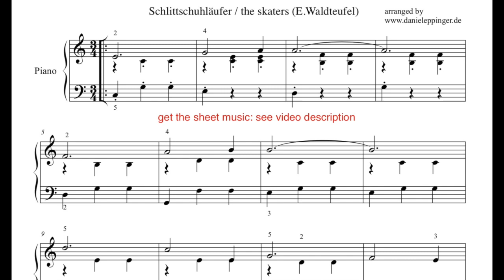intermediate piano, Schlittschuhläufer / the skaters, Emil Waldteufel